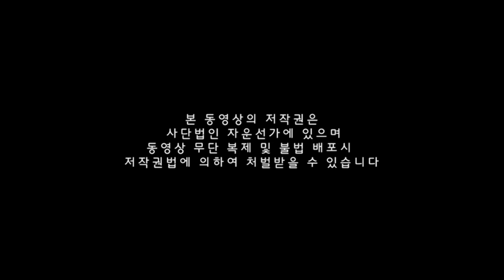[자운선가] 부모님과는 다른 삶을 살겠다는 그대에게 (명상, 힐링여행, 공감소통, 가족소통, 행복)